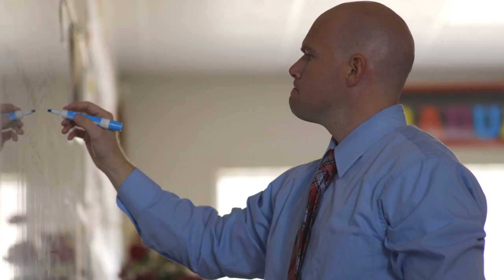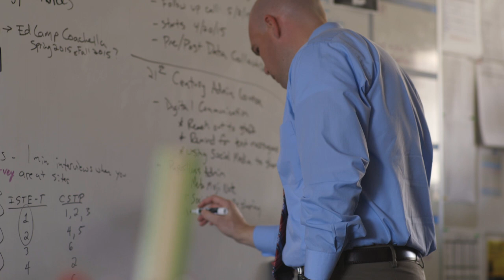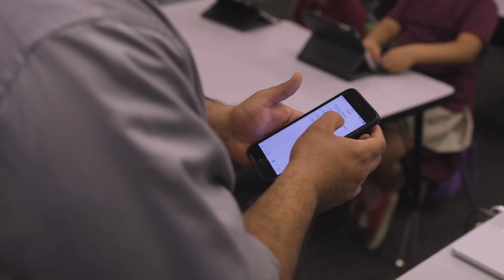District Actions to Support Pedagogical Change